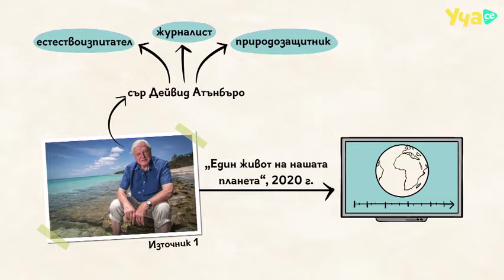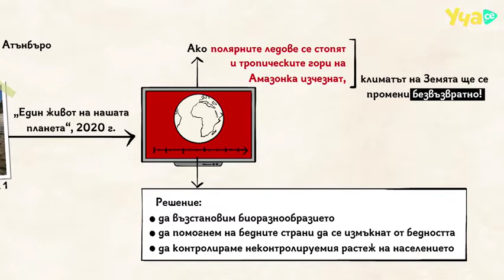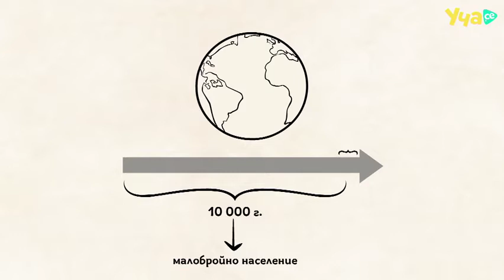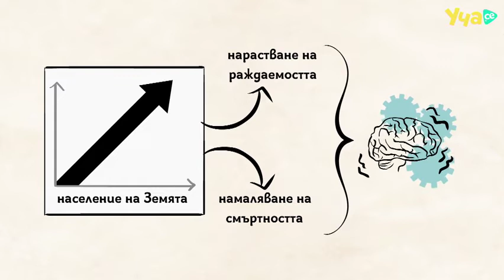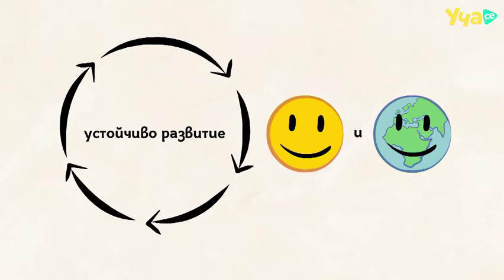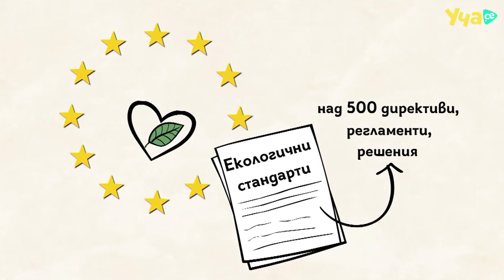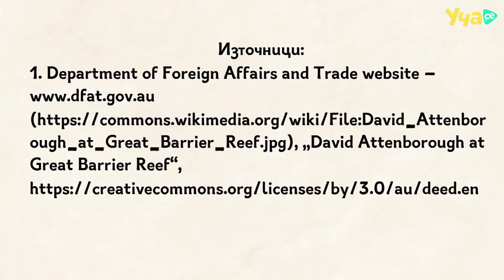27. Global issues. Ecology, demography, sustainable development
33 educational videos on the subject of Civic education, part of the school curriculum in Bulgaria for all students in the 12th grade. The short animation videos cover the whole curriculum in a simple, entertaining and visually attractive way explaining topics like politics and institutions of Bulgaria, politics and institutions of the EU, global issues such as discrimination, radicalization, migration, ecology, the basics of economics and others.